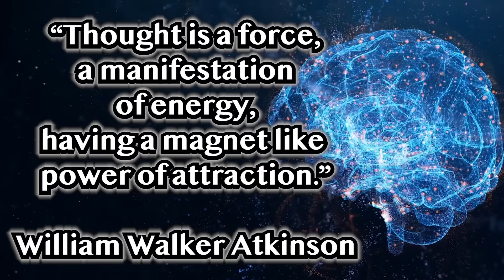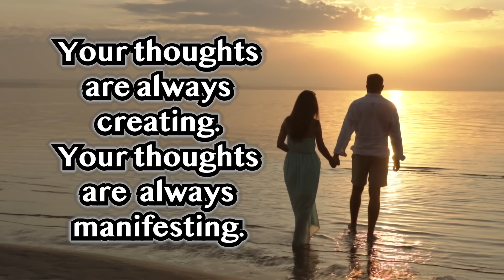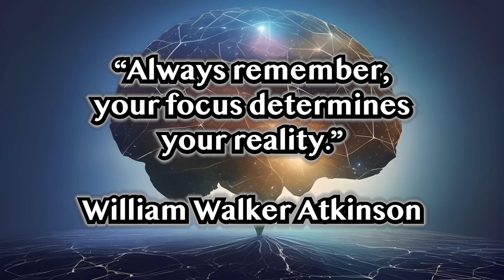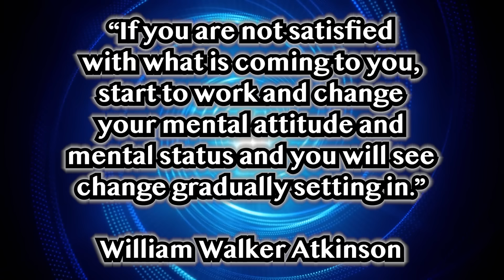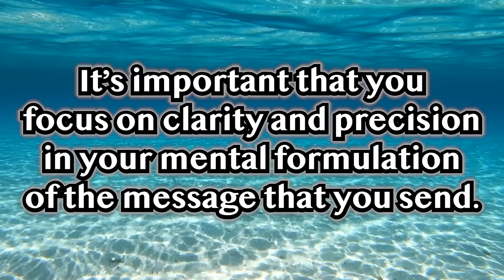Thought Transmission Is Real: Step-By-Step How To Use It To Manifest Anything FAST!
Learn how to use thought transmission to manifest anything you want quickly with this step-by-step guide by Robert Zink. Discover the power of the law of attraction and transform your thoughts to achieve your goals!